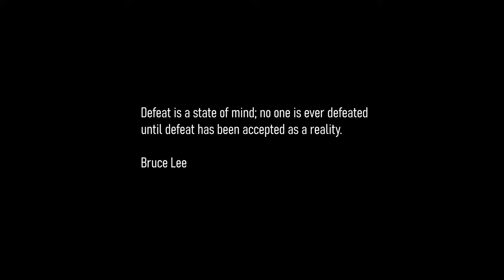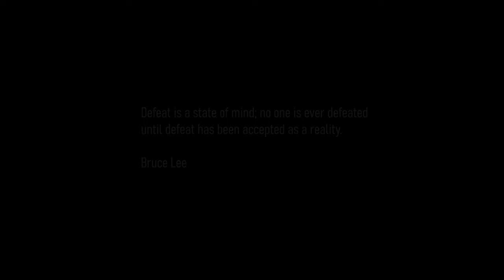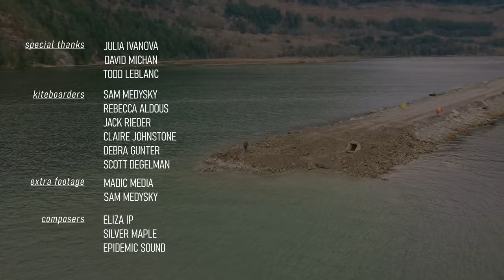Demolished - Squamish Kiteboarding Documentary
Short Documentary about the demolition of Squamish Spit ( Canada’s Premiere Kiteboarding spot )